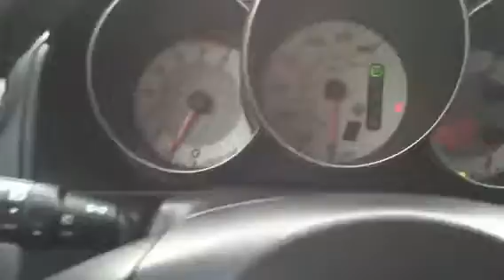For Jeanne from Jim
LaGrange Toyota
2009 Mazda3